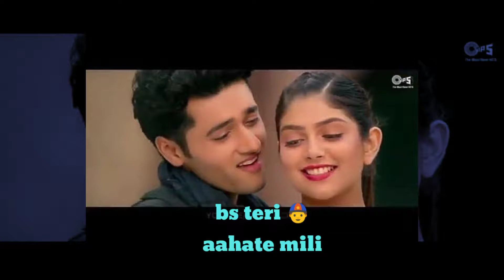dil meri na sune dil ki mai na sunu female version status love status RM creation